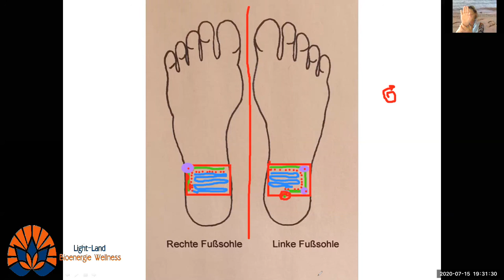Эфир рука здоровья Помощь при геморрои Рефлексология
Полное видео эфира и заказать занятие  с показом нужных Вам зон на стопе и на руке на моём клиенте  по вашей теме здоровья ,